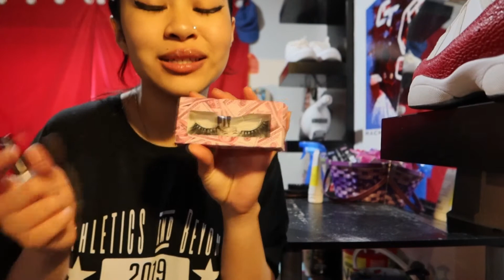I DID BAD MAKEUP AND GOT MY BOYFRIEND'S REACTION | LILY & KI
If you want some bomb lashes, go shop with my girl and let her know I sent you! She also has a YouTube!